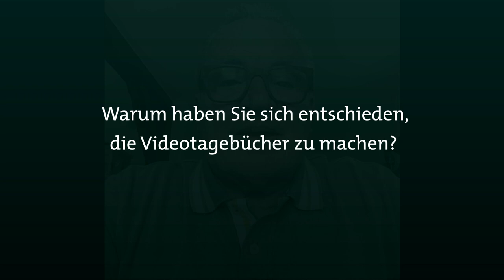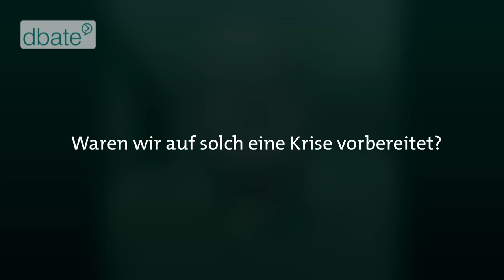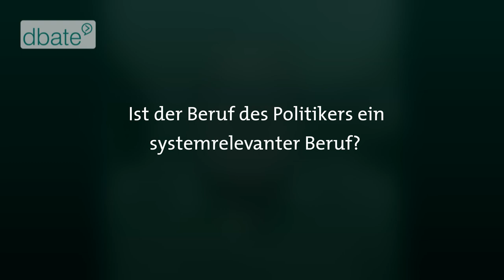Corona weltweit: Interview mit Thomas Sattelberger aus Deutschland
Am 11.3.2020 erklärte die WHO, die Weltgesundheitsorganisation der UN, Covid-19 zur Pandemie. Zu diesem Zeitpunkt gab es etwas mehr als 118.000 Infektionen weltweit. Zwei Monate später sind es über 4 Millionen bestätigte Fälle – Dunkelziffer unbekannt. Millionen von Menschen auf der ganzen Welt sind in Quarantäne, Isolation oder müssen sich an Ausgangsbeschränkungen halten. Während in einigen Ländern noch Notstand in den Krankenhäusern herrscht, haben andere Länder mit den wirtschaftlichen Folgen des Viruses zu kämpfen.

Wir haben ab Januar Skype-Interviews mit Menschen weltweit geführt. Die meisten von ihnen haben wir zuhause in Isolation angetroffen. Sie berichten über Homeoffice, lange Supermarkt-Schlangen, über ihre Ängste aber auch die positiven Aspekte der Krise.

Thomas Sattelberger sitzt seit 2017 für die FDP im Bundestag. Mitte März infiziert er sich mit dem Coronavirus. Er fängt an, in einem täglichen Videotagebuch aus der Quarantäne zu berichten. Er tut das unter anderem, um die Menschen über die noch relativ unbekannte Krankheit Covid-19 aufzuklären. Wir haben am 20. März mit ihm über die richtige Strategie der Regierung und die Systemrelevanz von Politikern gesprochen.